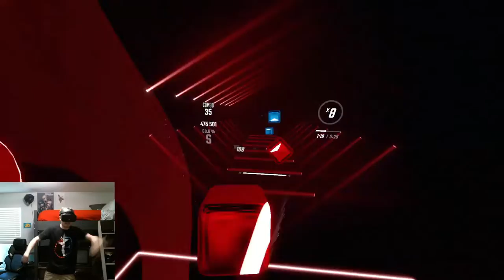Final-Boss-Chan - OST5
Basically the craziest Camellia Beat Saber song yet because of the new game mechanics. I was definitely not perfect in the slightest, but I wanted to at least try and pass it today! I will 100% be coming back to this at some point for another go!
Oh, and regarding the webcam: I tried to get green screen to work but the native smooth camera wouldn't work with LIV, and I'd rather have a viewable video than a green screen lol. Gotta wait on mods before I try again!